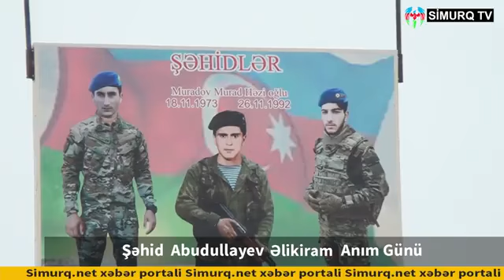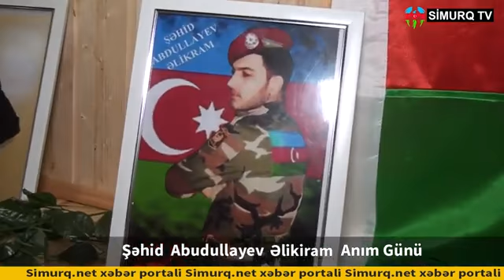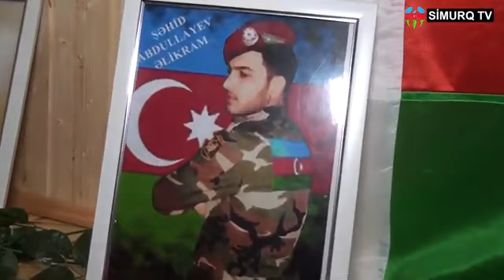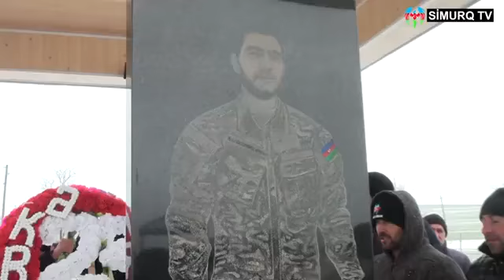Cəlilabad rayon Qarakazımlı kənd şəhidi Abdullayev Əlikram Azad oğlu.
Cənnətdəki doğum günün mübarək